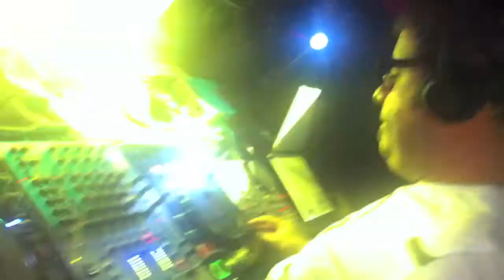DJ Vincenzo Callea @ Frutto Proibito 22-10-2011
id track:
Swedish House Mafia "Save The World" (Vincenzo Callea unofficial RMX)